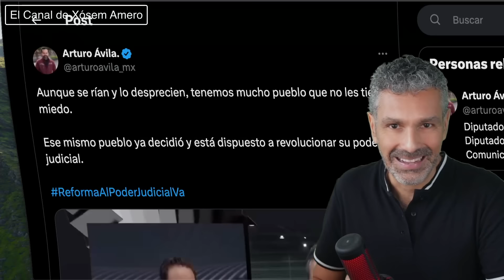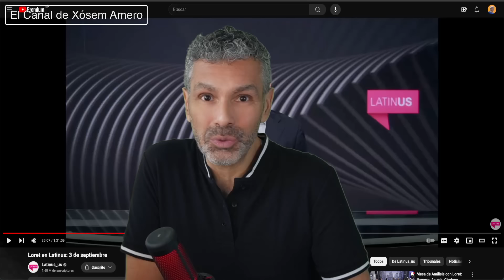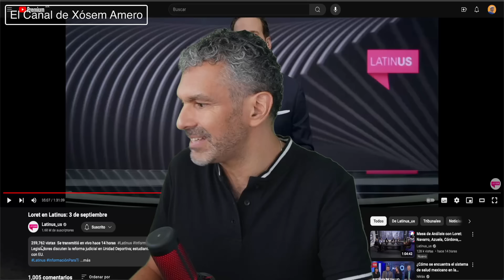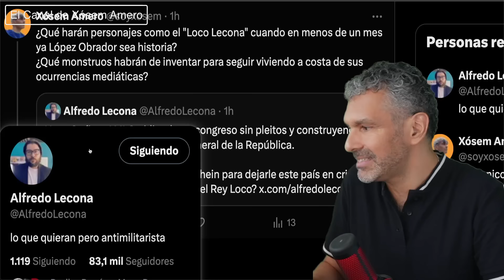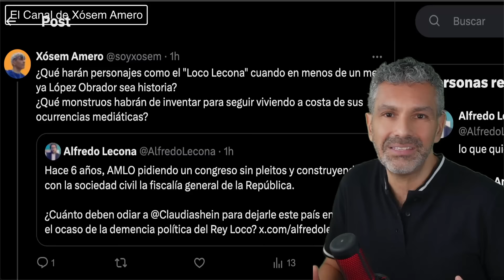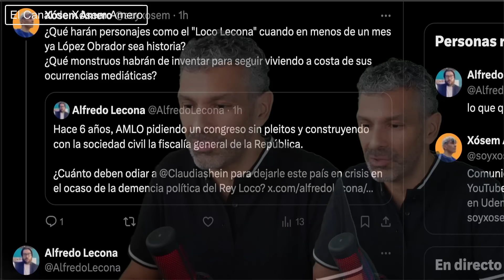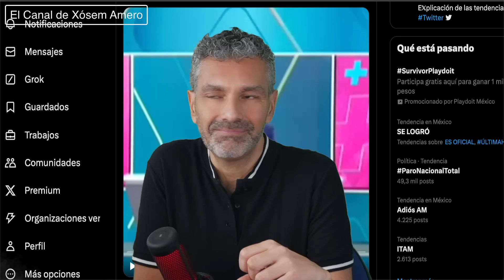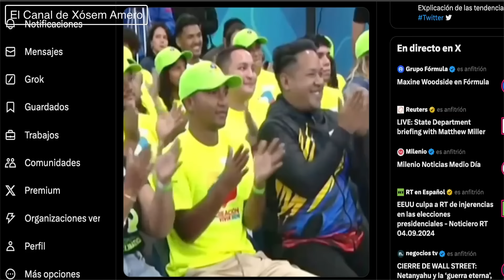🔥 DIPUTADO MORENISTA ARTURO ÁVILA Confronta a Carlos Loret en Latinus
El Coordinador de Comunicación Política del Grupo Parlamentario de Morena, Arturo Ávila, da contundente respuesta a cada uno de los argumentos falaces de Carlos Loret en entrevista en vivo en Latinus.

En cumplimiento de la POLÍTICA DE EXCEPCIÓN A LOS DERECHOS DE AUTOR establecida por YOUTUBE, el material reutilizado propiedad de otros canales o medios digitales sin obtener su permiso es usado de manera parcial con fines legítimos de crítica, comentario y reportaje periodístico bajo el principio de libertad de expresión.